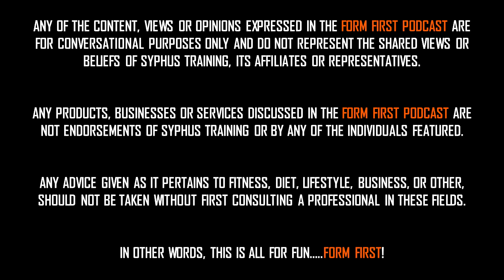Form First Podcast #32 - Justin Wrubel & Brendan Barkume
Get in the weeds with Mike, Joe, Justin and Brendan in this episode of the Form First Podcast.